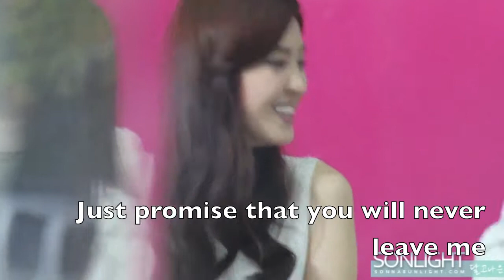Naeun 3rd Monthsary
@V.I.P Roleplay